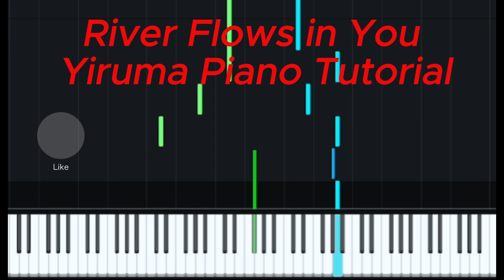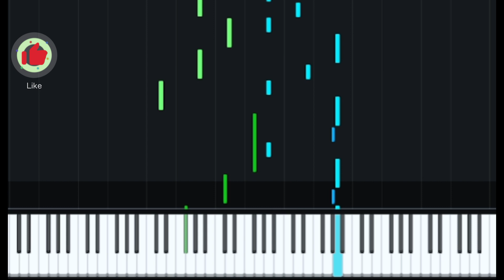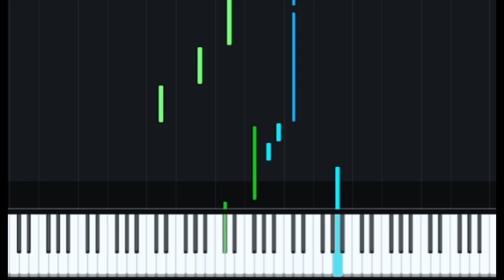River Flows in You Yiruma Piano Tutorial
Se este vídeo ajudou você, não se esqueça de se inscrever para obter tutoriais e partituras das músicas mais recentes, aqui primeiro!
Além disso, por favor, deixe um comentário é  bom saber o que voce pensou do vídeo.